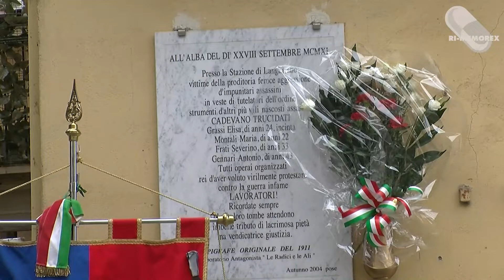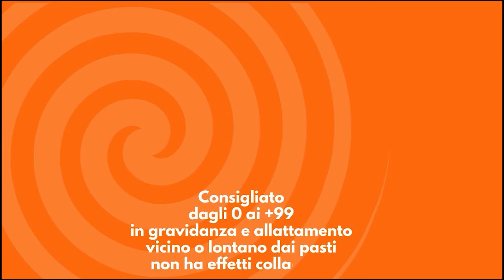PillolediMemoria: 28 settembre 1911, eccidio di Langhirano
💥💥 Eccoci di nuovo con una delle nostre PillolediMemoria.
Questa volta la dedichiamo all'eccidio di Langhirano, di cui lo scorso 28 settembre ricorreva il 110° anniversario e che è stato ricordato in una commemorazione promossa da CGILParma, Istituto storico della Resistenza e dell'età contemporanea di Parma e Istituto Carlo Emilio Gadda, insieme al sindaco di Langhirano, al cimitero di Mattaleto e davanti alla lapide commemorativa in via XX Settembre.
L'evento: alle 5.30 del 28 settembre 1911, presso la stazione del tramvai di Langhirano, si era radunata una piccola folla di manifestanti che intendevano impedire la partenza del tram con i soldati diretti a Parma, in protesta contro la guerra di Libia. La protesta, pacifica, ricalcava lo sciopero generale che si era tenuto il giorno prima, ma quella mattina le forze dell'ordine, forse prese dal panico, caricarono la folla, uccidendo quattro persone, tra cui una donna incinta, e ferendone sette.
Un altro dei tanti avvenimenti della nostra storia che abbiamo deciso di non lasciar cadere nel dimenticatoio e condividere con voi.
💊🧠 Una PilloladiMemoria al mese, il rimedio naturale per ricordare chi siamo, da dove veniamo e, magari, dove vogliamo andare.
Continuate a seguirci, ne scoprirete delle belle sulle vicende del movimento dei lavoratori e del sindacato a Parma e non solo...